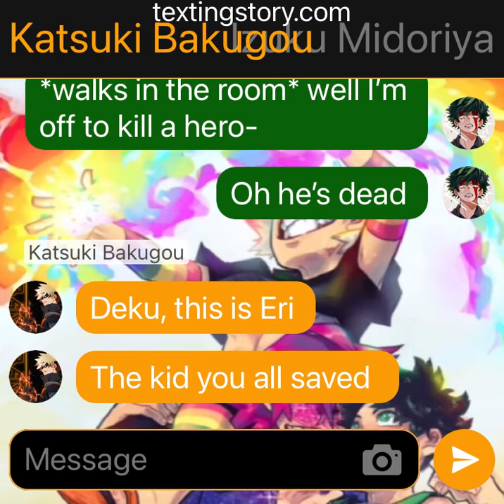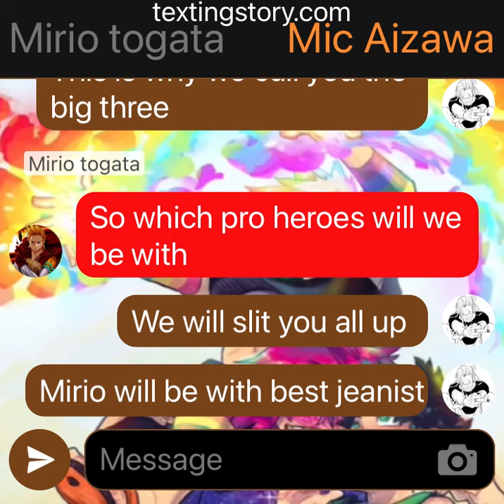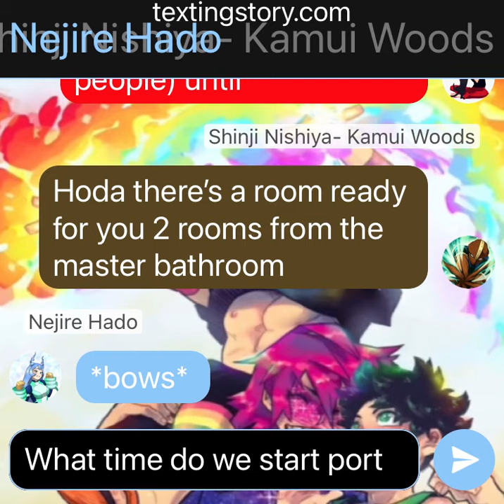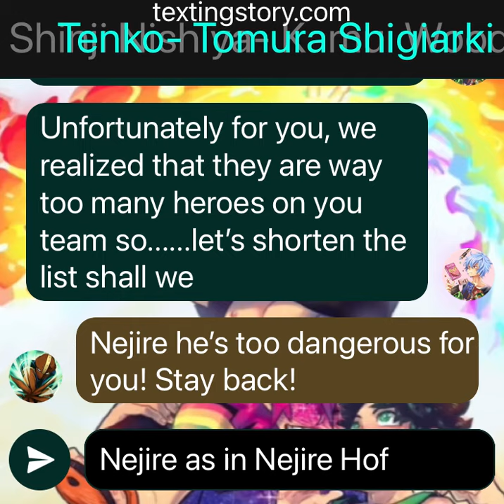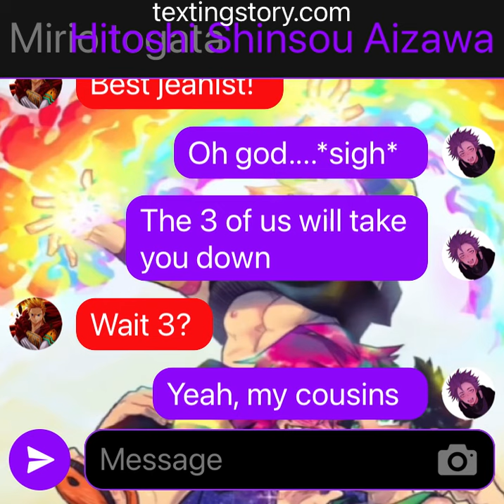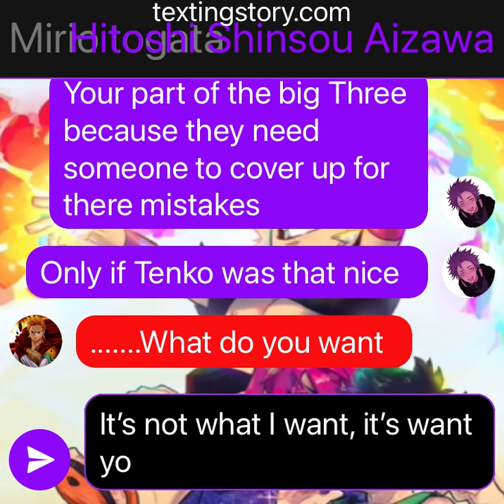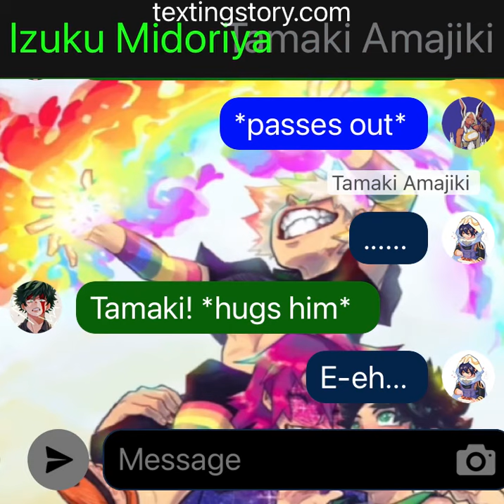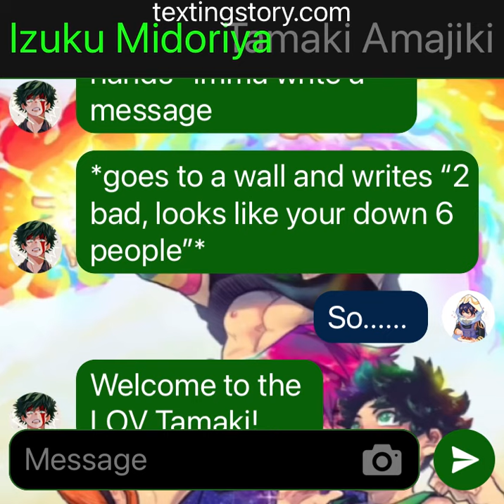My God My Goddess Part 15